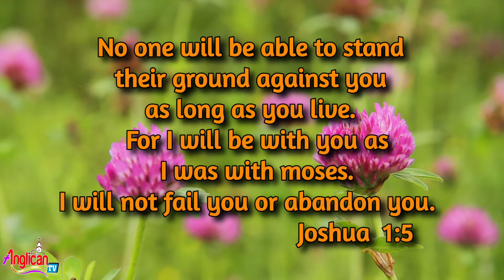Today Morning Blessing | Morning Status Video | Christian Status Video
Today Blessing words
Joshua1:5